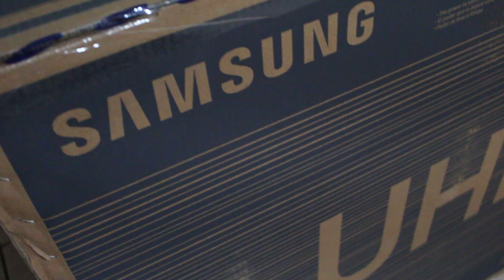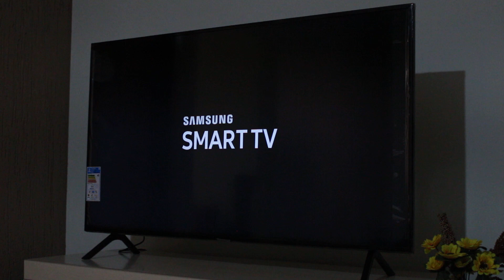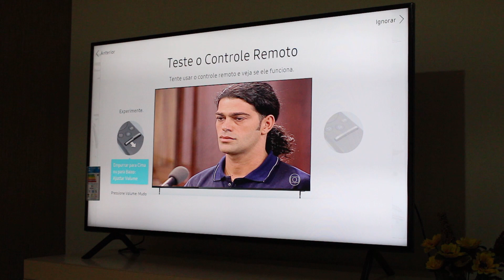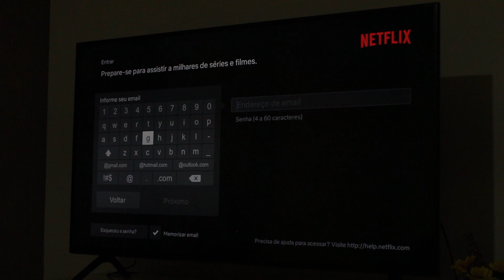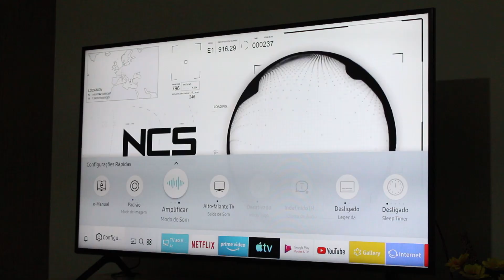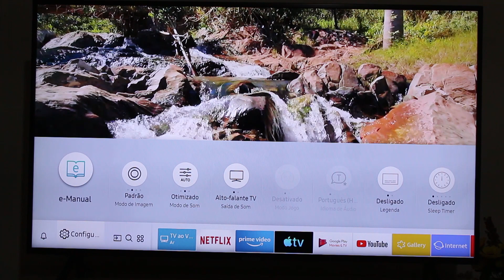SMART TV LED 4K ULTRA HD SAMSUNG RU7100 - REVIEW COMPLETO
▼▼▼ ONDE COMPRAR NOVOS MODELOS ▼▼▼

Smart TV LED 50" Samsung 50RU7100 Ultra HD 4K com Conversor Digital 3 HDMI 2 USB Wi-Fi Visual Livre de Cabos Controle Remoto Único e Bluetooth

Controle Remoto Único1
Descubra a incrível facilidade de controlar diversos aparelhos conectados à TV com apenas um controle remoto.

Design Slim
Acabamento preciso, bordas finas e soluções para minimizar a exposição dos fios no ambiente fazem da RU7100 uma TV elegante e completa.

Visual Livre de Cabos3
Esconda todos os cabos que saem da TV dentro das canaletas e atrás dos pés, deixando seu espaço mais organizado e clean.

4K de Verdade
A Samsung RU7100 possui o melhor da tecnologia UHD 4K. 4 Os painéis RGB, sem sub-pixel branco, garantem fidelidade de cores e certificação pelas principais associações internacionais do setor.

HDR Premium
Muito mais brilho e contraste para você aproveitar seu programa tanto nas cenas mais escuras quanto naquelas de alta luminosidade.

iTunes: Agora nas TVs Samsung
Assista em UHD 4K os últimos lançamentos de filmes e séries direto do aplicativo iTunes5 nas TVs Samsung. Mais, veja os seus conteúdos pessoais na TV Samsung através do Apple Airplay 2.

FICHA TÉCNICA

Closed Caption
Sim

Local das entradas USB
2 entradas traseiras

Peso liq. aproximado do produto (Kg)
13,9kg - (Com Base)

Sleep Timer
Sim

Taxa de Atualização com Tecnologia
120Hz

Local das entradas HDMI
3 entradas traseiras

Principais Aplicativos
Youtube, Netflix, Globo Play. Os aplicativos divulgados podem não estar disponíveis em todas as Smart TV Samsung. A plataforma Samsung Smart TV é usada pelos provedores de conteúdo para disponibilizar aplicativos. Os provedores de conteúdo podem remover aplicativos da plataforma Smart TV ou parar de dar suporte a qualquer momento. O prazo entre o lançamento e a disponibilização de um aplicativo pode variar

Recursos de Áudio
Dolby Digital Plus, Potência Sonora (20W RMS), Tipo de alto falante (2 canais), Multiroom Link, Bluetooth de Áudio

Cor - ficha técnica
CHARCOAL BLACK

Wi-Fi
Wi-Fi integrado

Fabricante
Samsung Eletrônica da Amazônia LTDA

Consumo (KW/h)
135W

Dimensões do produto - cm (AxLxP)
72,8x112,4x26,1cm - (Com Base)

Taxa de Atualização
60Hz

Outras Conexões
1 - Entrada de Componente (Y, Pb, Pr), 1 - Entrada de Composto (AV - Uso Normal por Componente Y), Ethernet (LAN), 1 - Saída de Áudio Digital (Óptica), Entrada de RF (terrestre/entrada de cabo), 1 (Uso Normal para o Terrestre) - 0, HDMI ARC, HDMI Quick Switch, Rede sem fio integrada, Anynet+ (HDMI-CEC)

Tipo de TV
Smart TV

Processador
Quad Core

Conversor Digital Integrado
Sim

Tecnologia da Tela
LED

1 TV, 1- Base para TV (I Shape), 1 Manual do usuário, 1 Controle remoto Samsung Smart (Controle Remoto Único - TM1940A), 1 Par pilhas AA para controle remoto (Opcional), 1 Cabo de força, 1 Adaptador de antena, 4 Adaptadores de suporte de parede (Opcional), 2 Suportes do cabo (Opcional)

Garantia do Fornecedor
12 Meses

Potência do Áudio (RMS)
20W

Recursos de Vídeos
PQI (Picture Quality Index) - 1300, HDR Premium, HDR 10+, HLG (Hybrid Log Gamma), Mega Contraste, Tecnologia de Painel - Painel 100% RGB, Contrast Enhancer, Auto Motion Plus, Modo Filme, Modo Natural